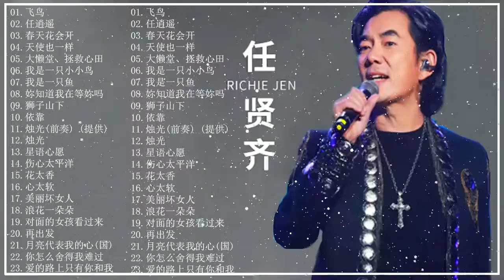【任賢齊 經典情歌精選 超級好聽 】任賢齊 RichieJen【飞鸟+任逍遥+春天花会开+天使也一样+大懒堂+拯救心田+我是一只小小鸟+我是一只鱼】任贤齐的最佳歌曲集任賢齊 Richie Jen